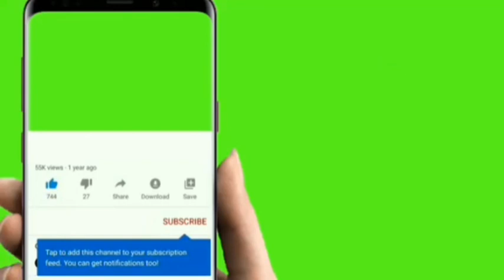4️⃣1️⃣ils sont dans la mer de armées malien